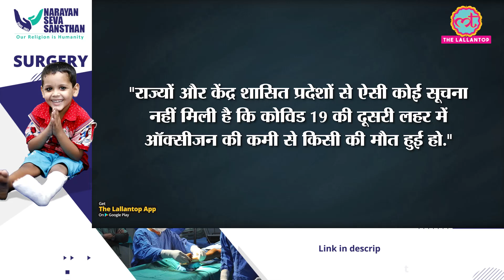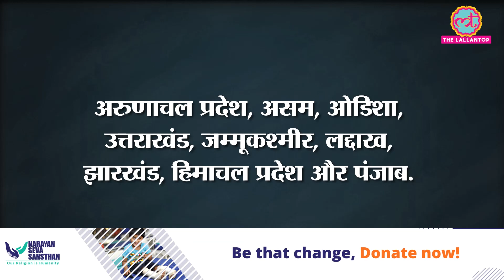Covid Second Wave में Oxygen की कमी से हुई मौतों पर Rajyasabha में अब Health Ministry ने क्या कहा?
The central government, in a reply to a question raised in Rajyasabha, admits that there were deaths due to shortage of Oxygen in the second wave of COVID-19. It said that the interval between the leveling out of 10KL oxygen tank and the switching on of the backup system resulted in the drop of pressure in the oxygen lines, leading to the deaths of patients. Earlier the central government had denied any such case. Watch the video to know more.

Edited By:Mohan